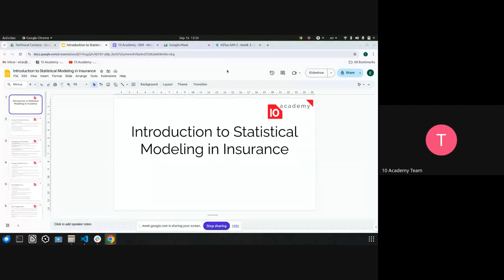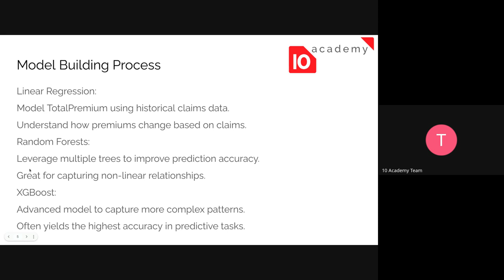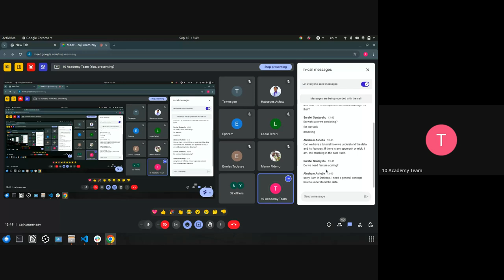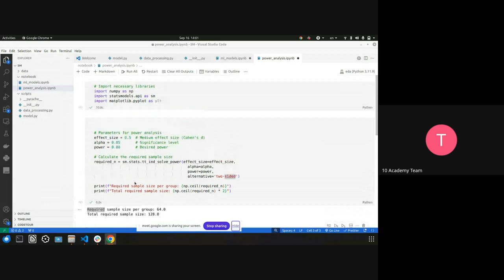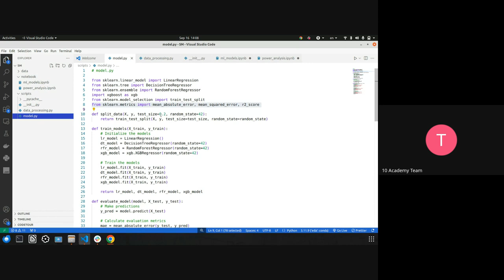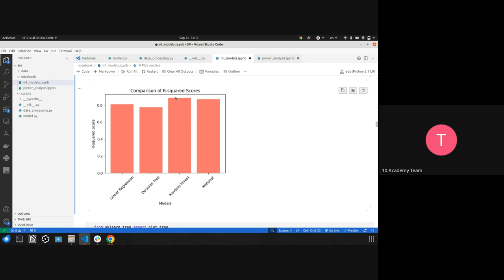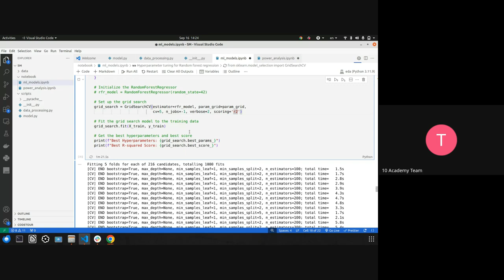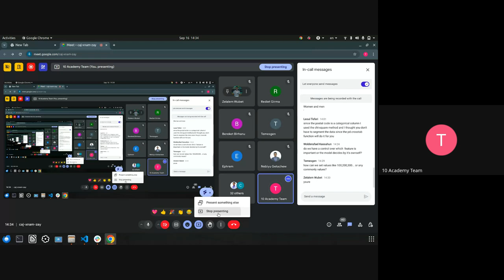KAIM 2 W3D4, Statistical Modeling and power analysis